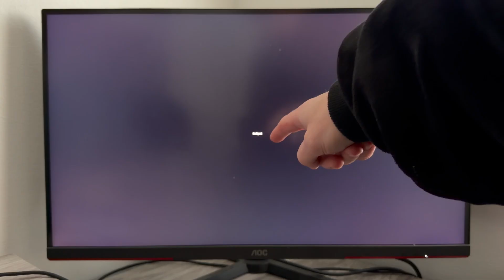How To Fix PC Is On But No Signal To Monitor / Display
Troubleshoot a PC that turns on but shows no signal on the monitor. Learn how to fix GPU issues, check HDMI/DisplayPort cables, reset CMOS, test RAM,  and restore black screen problems or display issues on Windows PCs.